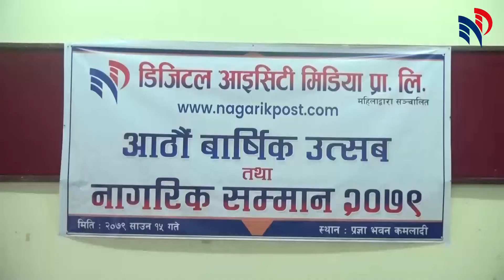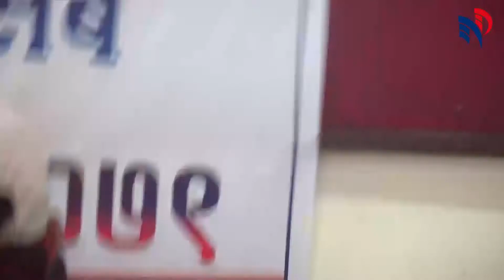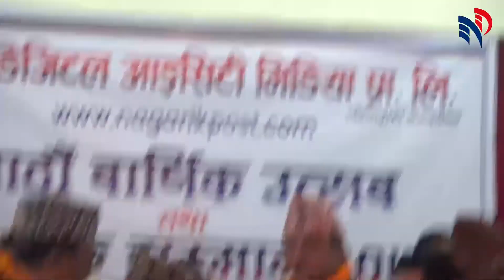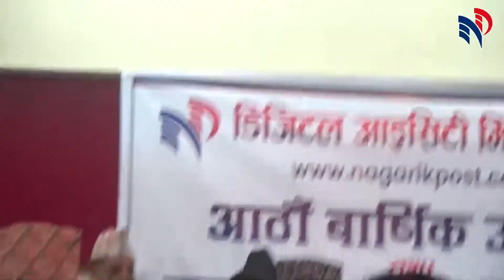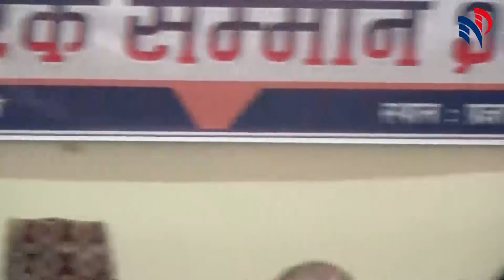NagarikPost Anniversary | नागरिक पोस्टको ८ औं बार्षिक समारोह कार्यक्रम || Nagarik Samman 2079 LIVE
नागरिक पोस्ट डट कम को ८ औं  बार्षिक समारोह कार्यक्रम | नागरिक सम्मान | Nagarik Samman 2079  ||

NagarikPost_Nagarik TV  : प्रोफाइल व्यक्ति विशेष सहितको सत्य तथ्य सुचना तथा समाचारको लागि भरपर्दो नेपाली अनलाइन नागरिकपोष्ट युट्युव च्यानल
Nagarik TV is a Online YouTube Channel links of Nagarikpost News Social site Social Blog from Nepal .
🎬Video Credits
►©NagarikPost_Nagarik TV
➤ Interview/Profile /Talk Show/Documentary
➤  Editor  – Bhola Deep Yatri
➤ Founder Director - ICT Journalist (Bharat Uprety)
➤Powered By – Digital ICT Media Pvt.Ltd

                             Unauthorized downloading and duplicating on YouTube channel may lead to claim/strike by YouTube.   The right for this video is provided by Nagarik post
Note: Full Credit For Digital ICT Media Pvt. Ltd /Nagarikpost